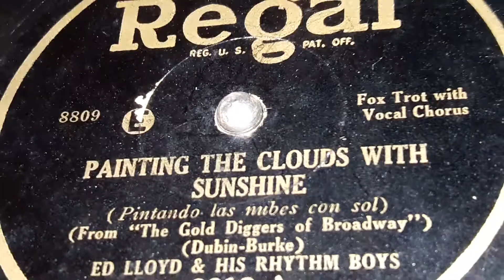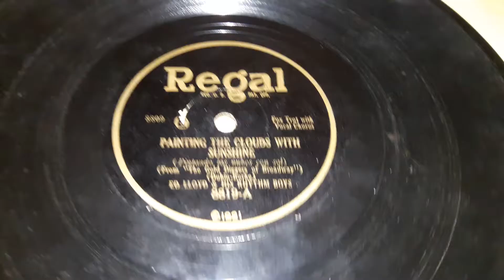Ed Lloyd & His Rhythm Boys - Painting The Clouds With Sunshine (1929)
Has a few hung-grooves on this side, but I think I got through them pretty well. This sounds like it came straight from the Rick Colom Collection, though it's far from it.

Ed Lloyd was a pseudonym along with Ed Kirkeby and Ted Wallace. All of which are for the same man and two of the three mentioned pseudos' are closest to his actual name: Wallace Theodore "Ed" Kirkeby. Known mostly by music lovers for being manager and lyricist of Fats Waller, but more known to Collectors for many bands he assembled under those mentioned pseudos, and being a vocalist and manager for The California Ramblers. He himself had many bands under different names including Ted Wallace & His Campus Boys, His Swing Kings, Ed Lloyd & His Rhythm Boys, The Little Ramblers, among others. Because of the vast similarities between all of these bands, including rapidly interchanging sidemen to some extent, they will be grouped together in this Discographical History.

Though "Ted Wallace & His Orchestra", "Ed Kirkeby" and "Ed Lloyd" had all been used on Columbia, Okeh, and others as early as 1927, these would be by the California Ramblers, Ben Selvin, and others but just as one of many pseudonyms used in their time, as they would sometimes have the same roles of a studio band while on Columbia. The first actual uses of any of these, belonging to an actual orchestra appears to be from mid 1929, on ARC Labels including Banner, Conqueror, Regal, Domino, as well as as later 1929 on Columbia and re-released on Odeon and Parlophone. Going into 1930, almost all records would be on Columbia, except for a few on Okeh. Resuming recording with the ARC in 1931, with the edition of Perfect, Melotone, and Oriole, as well as having a few Clarion records when on Columbia Still. Adding a brief resurgence onto Domino in 1933. In 1936, there would be a stint with Victor on Bluebird lasting until 1937, mostly inspired from the reforming of the California Ramblers.

Wallace had a couple hits through his career. Those were When You're Smiling in 1930, I'm An Unemployed Sweetheart in 1931, Little White Lies in 1930, Stein Song in 1930, Starlight in 1932, Sweetheart Of My Student Days in 1930, and The Little Things In Live in 1930.

The B Side is called Tip Toe Thru The Tulips With Me which you can listen